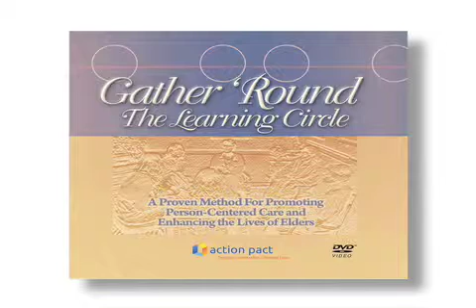GATHER ROUND TRAILER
From making plans to sharing stories, from tackling challenges to just getting acquainted, the learning circle allows every voice to be heard and makes everyone equal.  This video demonstrates the method for circles involving staff and residents, and illustrates how their regular use can promote person-centered care and enhance the lives of elders.